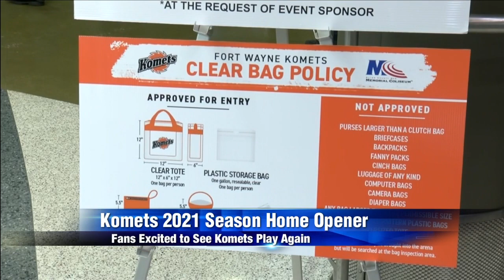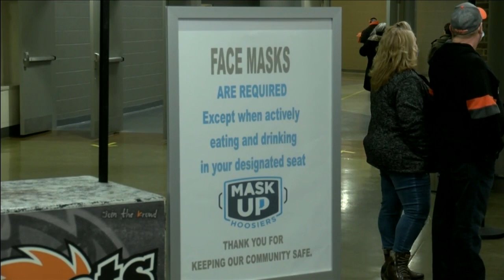Komets fans elated to see their favorite team back in action